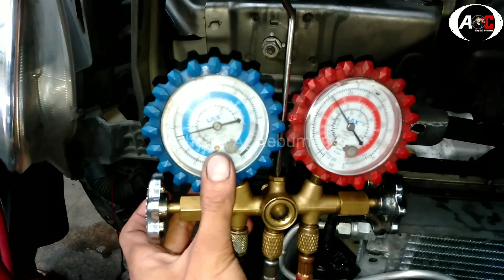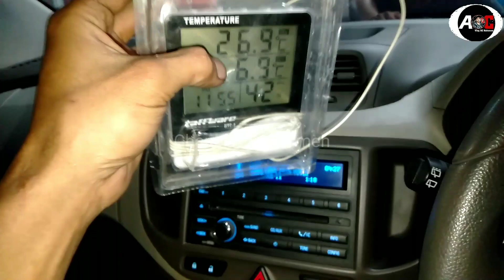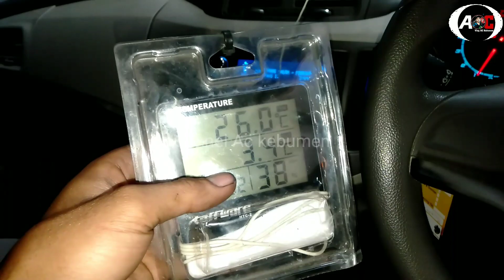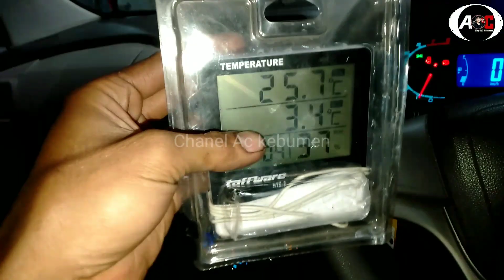custom kompresor &kondensor Chevrolet spin 2012.Universal kondensor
cara mengisi freon ac mobil,cara mengecek freon,cara mengisi olie kompresor ac mobil,service Ac mobil,penyebab Ac tiba tiba tidak dingin,penyebab Ac mobil tidak bisa otomatis,bengkel ac mobil,penyebab ac mobil tiba tiba tidak dingin,penyebab Ac mobil bunyi kasar,penyebab ac tiba tiba panas,kelemahan toyota camry,penyebab kompresor Ac mobil dan kipas mati,penyebab kipas mati,cara nyalain ac mobil biar bbm tetap irit,penyebab kompresor bunyi kasar,kebumen

Bagi kalian yg punya masukan jangan sungkan -sungkan utk memberi komentar yang sudah di sedikan  dibawah in yah.Oke mungkin sekian deskripsi ini
semoga bermanfaat.